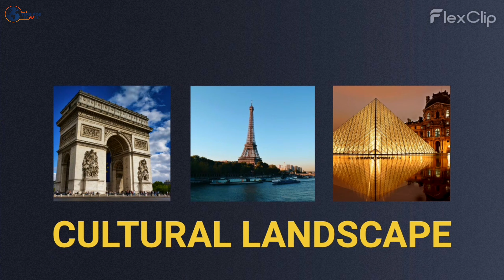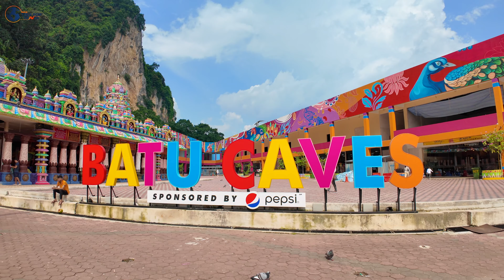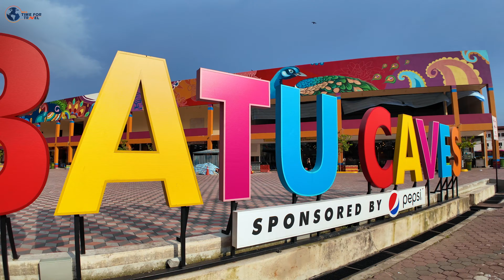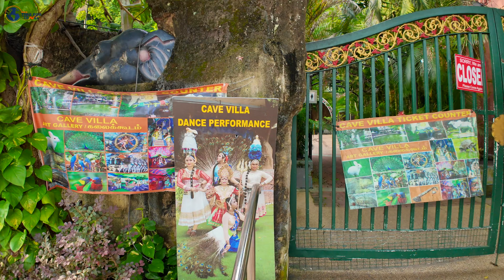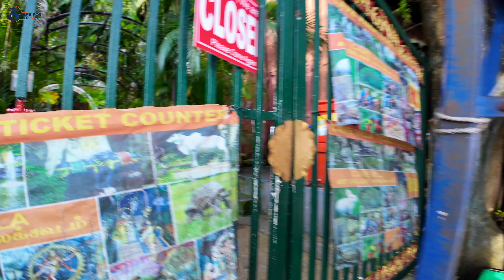باتو کیو، معبدی شگفت‌انگیز در دل کوه‌ها Batu Caves, Kuala Lumpur 🇲🇾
‼️کشف غارهای باتو کیو! ‼️

درود به همه دوستان و همراهان گرامی. خیلی خوش آمدید به کانال من.

در این ویدئو با هم میریم به معبد باتو کیو در ۱۳ کیلومتری شمال کوالا لامپور و اونجا رو با هم میبینیم. از مرکز شهر تا این معبد ۲۰ رینگیت مالزی شد و من از آپ گراپ برای گرفتن تاکسی اینترنتی استفاده کردم.
۲۰ رینگیت برابر ۴ دلار ۵۰ سنت هست.

امیدوارم که این ویدئو رو دوست داشته باشد. برای تهیه این ویدئو, از  DJI Pocket 3 (OSMO)  استفاده میکنم.
خیلی خوشحالم که من رو همراهی میکنید و منتظره پیام ها و نظراتتون هستم. تمام پیامها و کامنتهای شما عزیزان رو میخونم و به همه پاسخ میدم. از طریق کامنت, ایمیل, اینستاگرام و تمام لینک هایی که میزارم میتونید با من در تماس باشد. سپاسگزارم.

Chapters:

0:00 باتو کیو، معبدی شگفت‌انگیز
3:38 ۲۷۲ پله رو بریم بالا
7:23 کشف غارهای باتو کیو
9:41 توی معبد هندو ترسیدم
13:39 بالاترین معبد داخل باتو کیو
19:50 باید همه پله ها رو برم پایین
25:03 بازار اطراف معبد باتو کیو